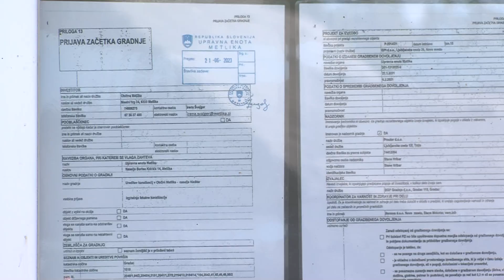Gradnja kanalizacije v Kloštru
KLOŠTER - V manjšem naselju Klošter, ki se nahaja v metliški občini, so nedavno začeli z večjim in še kako potrebnim projektom. V teku je namreč izgradnja fekalne kanalizacije v dolžini več kot kilometer, obnovljena bo tudi načeta cesta.